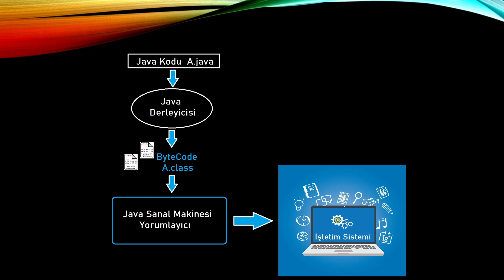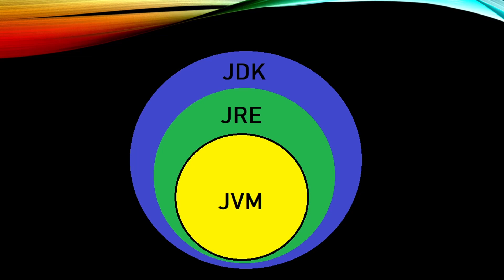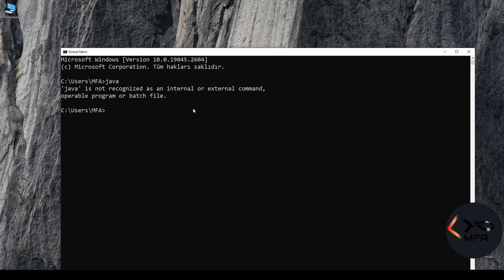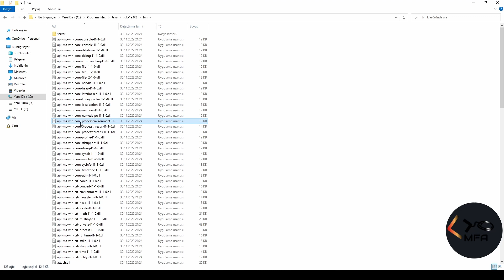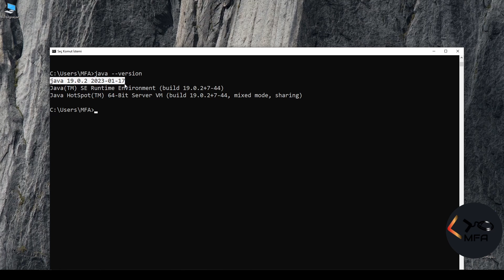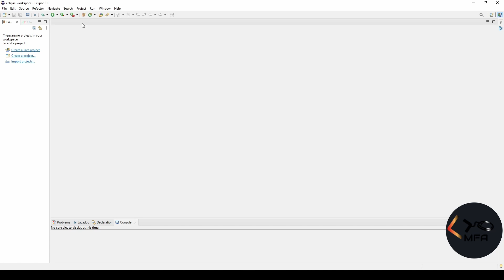JVM JRE JDK Terimleri Java Derlenme ve Çalıştırma Süreçleri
Java Sanal Makinesi - Java Virtual Machine - JVM
Java Çalıştırma Ortamı - Java Runtime Environment - JRE
Java Çalıştırma Kiti - Java Development Kit - JDK
Ortam değişkenlerinin ayarlanması
Java derlenme ve çalışma mantığı